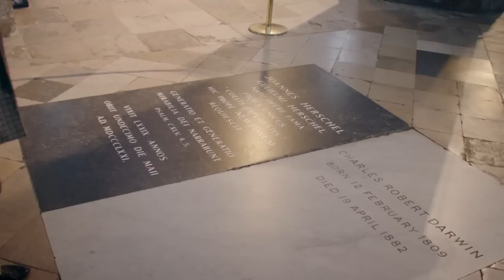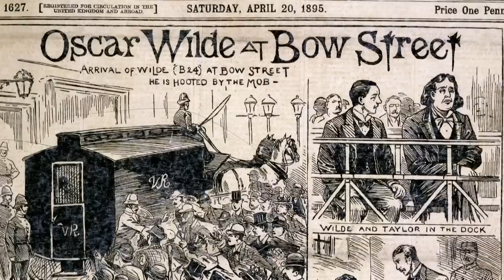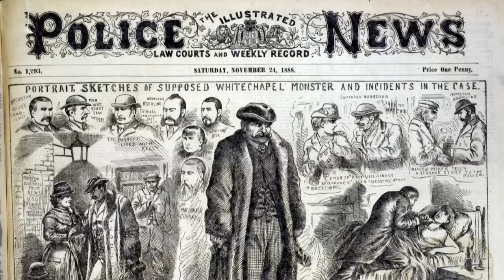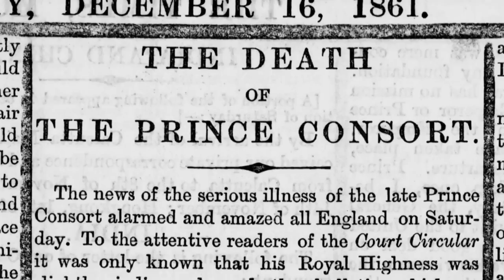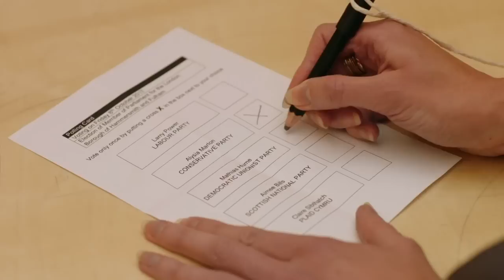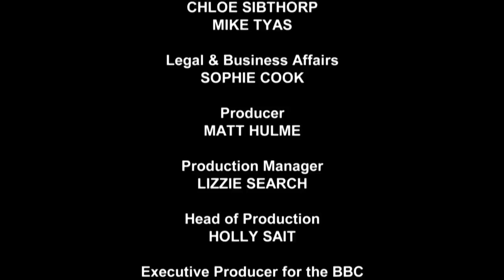Cunk on Britain - S01E03 - The Third Episode (HD)